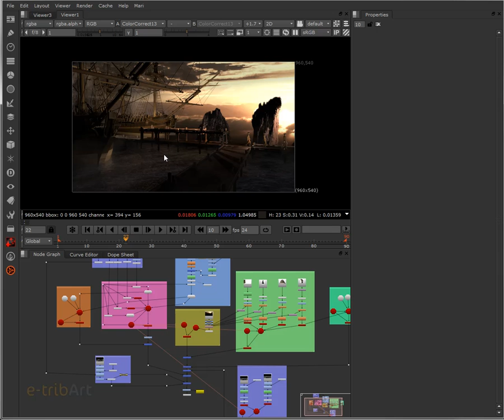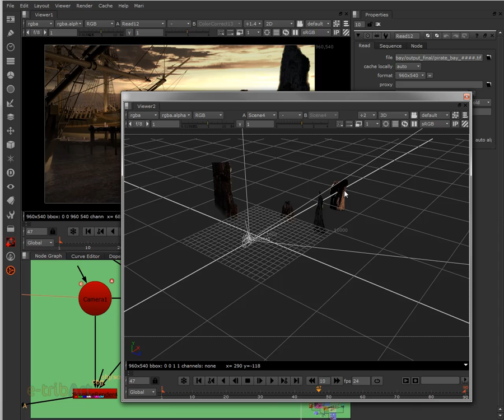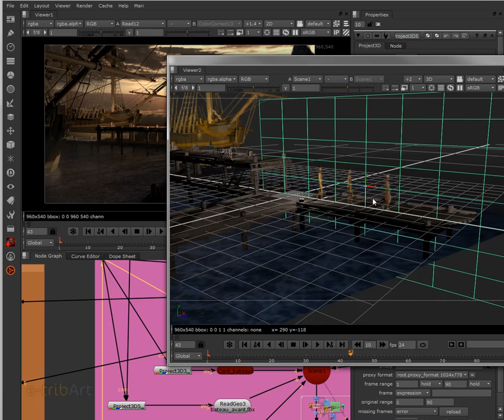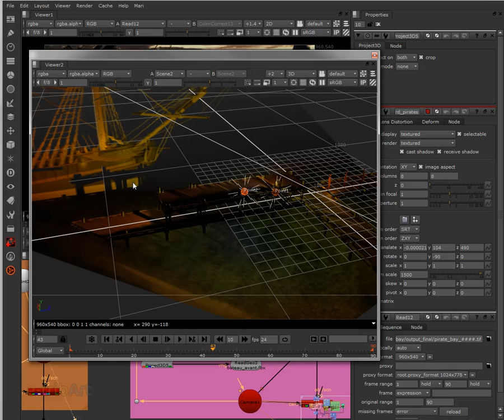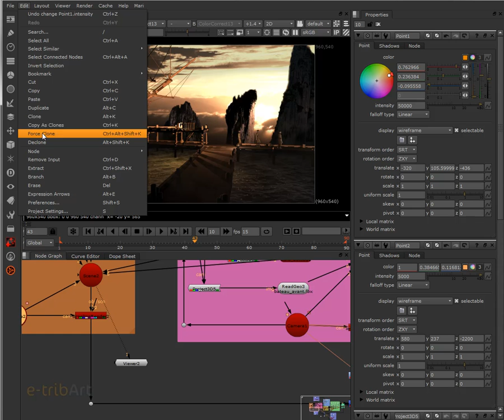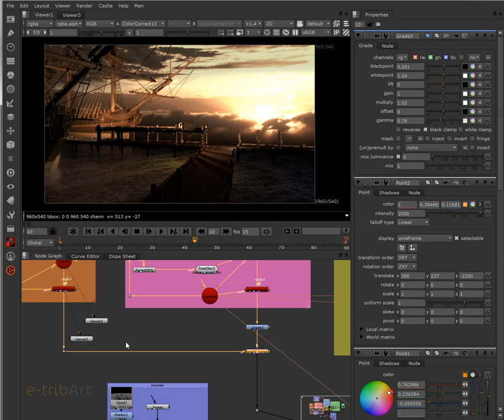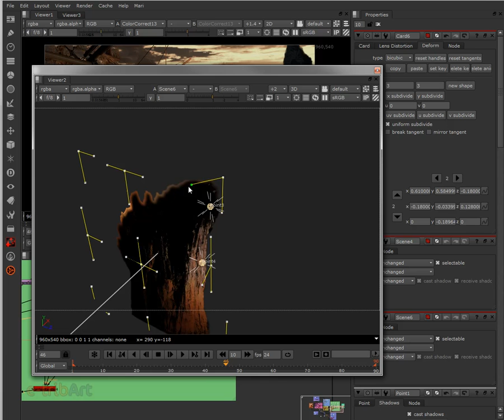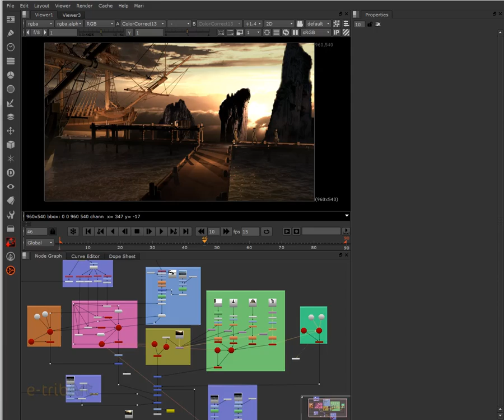Tuto du Jeudi : Nuke Pirates Bay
Pirates Bay : Relighting ( ou éclairage 3D ) dans Nuke. Découvrez le Relighting 3D dans Nuke qui vous permet d'ajuster dans la scène les éléments les uns par rapport aux autres avec ce plan inspiré du film 47 Ronin réalisé en VFX par MPC.